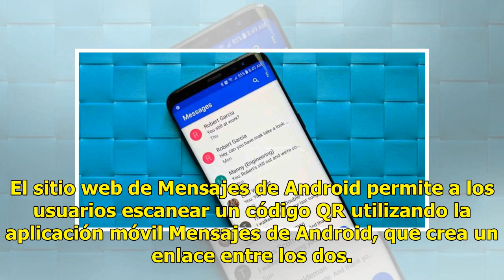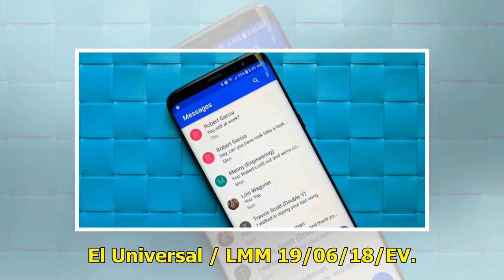El Android Messages de Google ya está disponible en su versión web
Ratio: 0 / 5 CIUDAD DE MÉXICO.- Google sigue haciendo lo posible por destronar a WhatsApp como la app privilegiada de mensajería instantánea. Por ello, como parte de su estrategia para lograrlo, la firma de Mountain View lanzó la versión web de Android Messages, por lo que ahora los usuarios del sis...